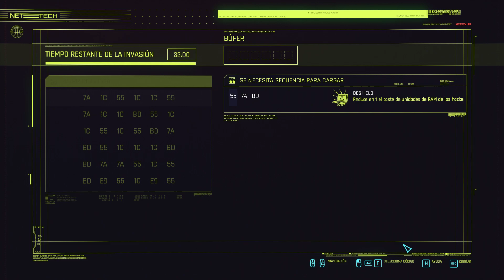CP 2077 CORPO #61 Chill'in